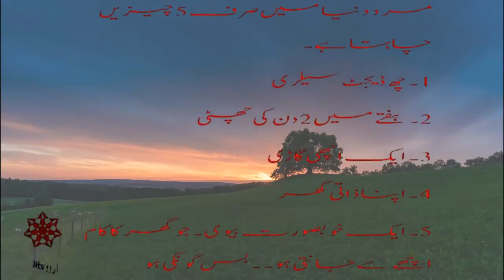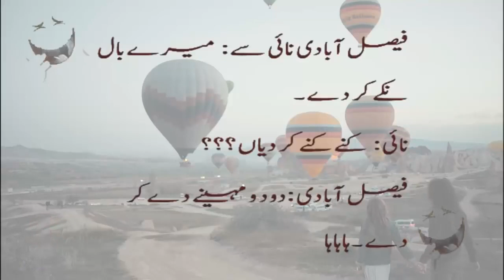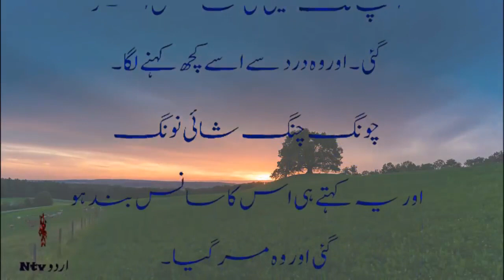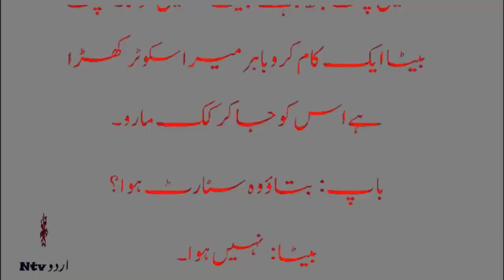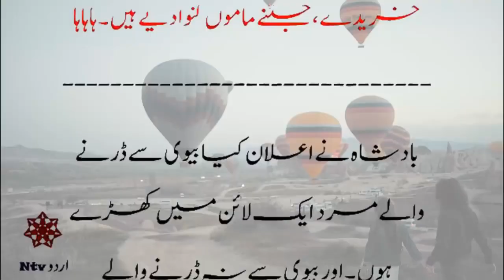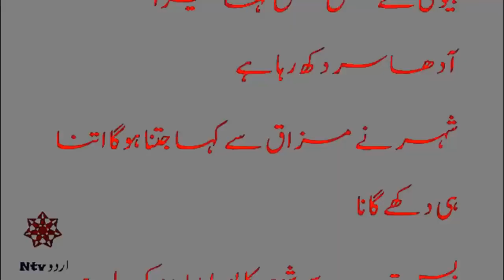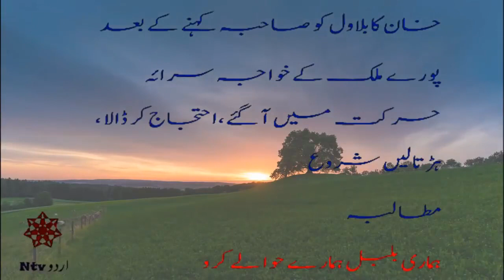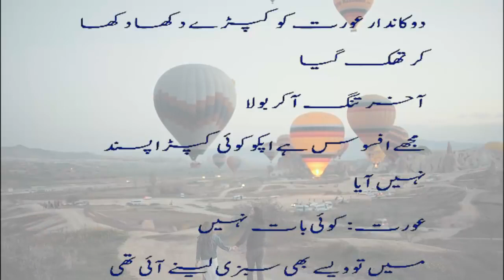sheikh and his son funny talk must watch by ntv urdu